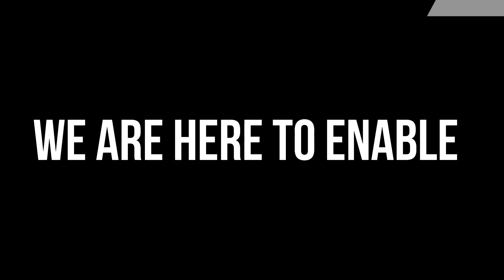Enablers | Seminars | All Across Pakistan on Build Amazon Business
Enablers Seminars are Approaching on Build Amazon Business from Pakistan.

The great opportunity to build a great business on Amazon than at any time in history.

Upcoming Training Workshop of Enablers in Pakistan’s 8 cities.

30 June 2019 – Lahore
Venue: Pearl-Continental Hotel Lahore

07 July 2019 – Islamabad
Venue: Islamabad Regalia Hotel

21 July 2019 – Karachi
Venue: Regent Plaza Hotel & Convention Centre Karachi

28 July 2019 – Gujranwala
Venue: Rachna Pearl Hotel

04 August 2019 – Peshawar
Venue: Shelton's Rezidor

25 August 2019 – Sialkot
Venue to be Confirmed

To confirm your registration for the event, kindly make Rs. 2,000 payment in full either by making a deposit into our Bank account or via EasyPaisa/JazzCash. (please ignore this email if you have already paid)

Training Seminar Fee:
2000 Per Person

Bank Account Details:
Account Name:  Enablers
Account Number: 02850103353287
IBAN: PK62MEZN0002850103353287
Bank Name: Meezan Bank

if you have any question then please give us a call on
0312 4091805 or 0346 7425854

You can send us the scanned receipts of your bank deposit slip, forward online transaction confirmation or EasyPaisa/JazzCash transaction id via our email .

You will receive registration confirmation on payment verification.

If you would like to see training and seminar videos & photos of previous workshops, you can check them here at our Facebook